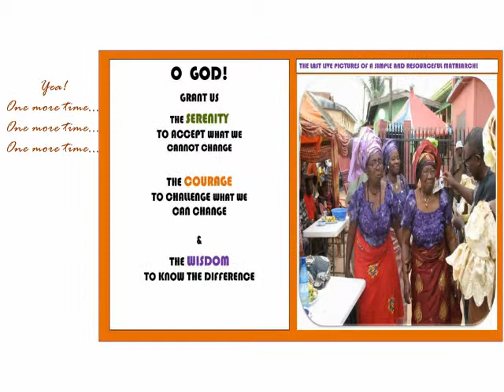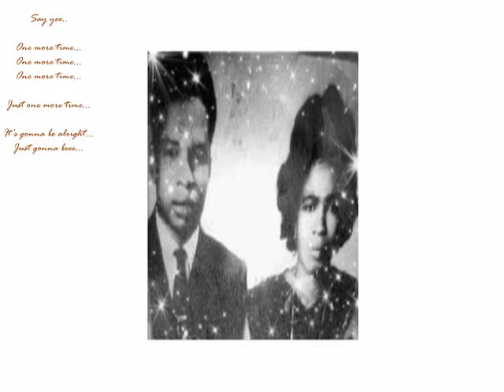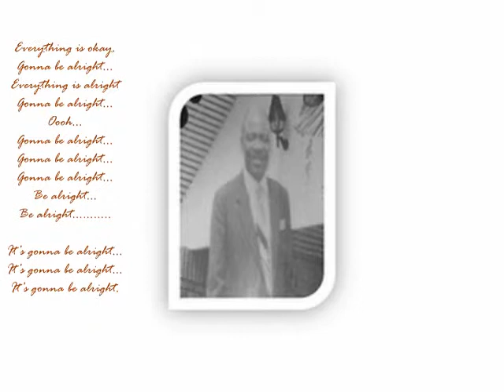Everything will be Okay a farewell inspirational love song to Our two wonderful parents by Ikemefu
Everything will be Okay   a farewell inspirational love song to Our two wonderful parents by Ikemefuna